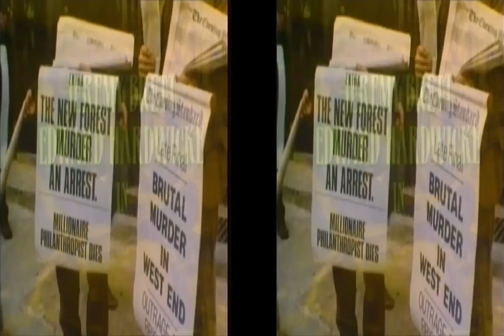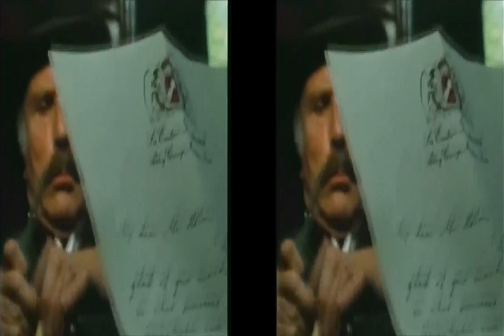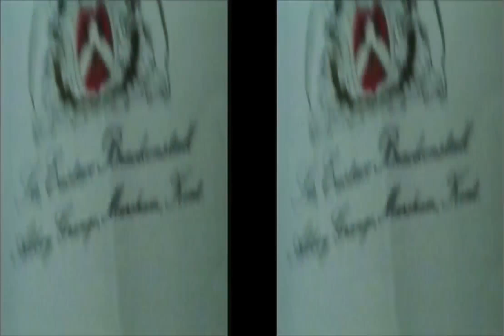Sherlock Holmes - " The Abby Grange " -Part 1 Google Cardboard Frame Version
Sherlock Holmes is a fictional private detective created by British author Sir Arthur Conan Doyle. Known as a "consulting detective" in the stories, Holmes is known for a proficiency with observation, forensic science, and logical reasoning that borders on the fantastic, which he employs when investigating cases for a wide variety of clients, including Scotland Yard. First appearing in print in 1887, the character's popularity became widespread with the first series of short stories in The Strand Magazine, beginning with "A Scandal in Bohemia" in 1891; additional stories appeared from then to 1927, eventually totalling four novels and 56 short stories. All but one are set in the Victorian or Edwardian periods, taking place between about 1880 to 1914. Most are narrated by the character of Holmes's friend and biographer Dr. Watson, who usually accompanies Holmes during his investigations and often shares quarters with him at the address of 221B Baker Street, London, where many of the stories begin.

Though not the first fictional detective, Sherlock Holmes is arguably the most well-known, with Guinness World Records listing him as the "most portrayed movie character" in history.
Holmes's popularity and fame are such that many have believed him to be not a fictional character but a real individual  numerous literary and fan societies have been founded that pretend to operate on this principle. The stories and character have had a profound and lasting effect on mystery writing and popular culture as a whole, with both the original tales as well as thousands written by authors other than Conan Doyle being adapted into stage and radio plays, television, films, video games, and other media for over one hundred years.
Doyle repeatedly said that Holmes was inspired by Joseph Bell, a surgeon at the Royal Infirmary of Edinburgh for whom he had worked as a clerk. Like Holmes, Bell was noted for drawing broad conclusions from minute observations.
However, he later wrote to Conan Doyle: "You are yourself Sherlock Holmes and well you know it".
Sir Henry Littlejohn, Chair of Medical Jurisprudence at the University of Edinburgh Medical School, is also cited as an inspiration for Holmes. Littlejohn, who was also Police Surgeon and Medical Officer of Health in Edinburgh, provided Doyle with a link between medical investigation and the detection of crime.
Another inspiration is thought to be Francis "Tanky" Smith, a policeman and master of disguise who went on to become LeAnother inspiration might be Maximilien Heller, by French author Henry Cauvain. It is not known if Conan Doyle read Maximilien Heller, but in this 1871 novel (16 years before the first adventure of Sherlock Holmes), Henry Cauvain imagined a depressed, anti-social, polymath, cat-loving, and opium-smoking Paris-based detective.icester's first private detective.